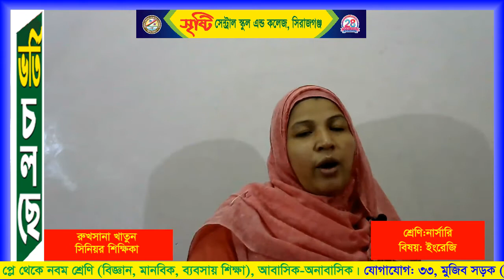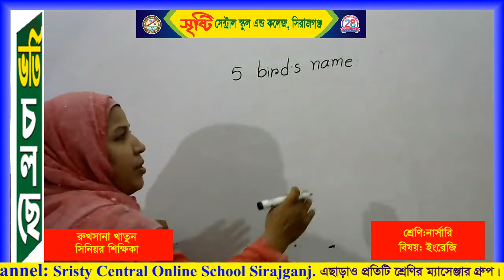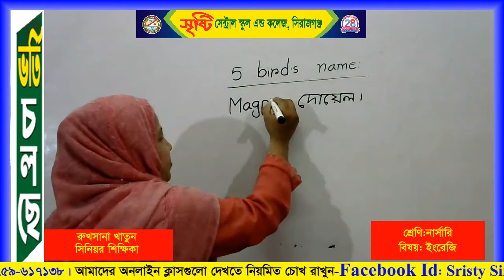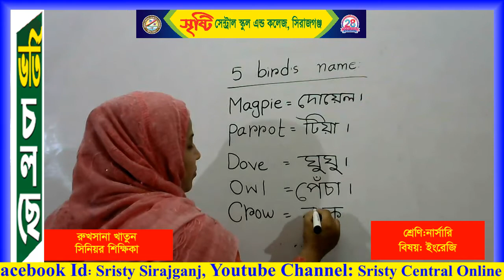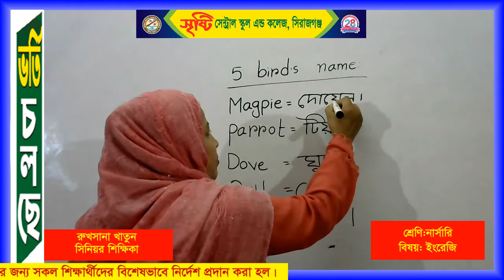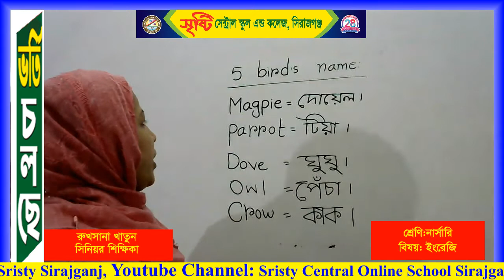শ্রেণি: নার্সারি, বিষয়:ইংরেজি, শিক্ষিকা: রুখসানা খাতুন